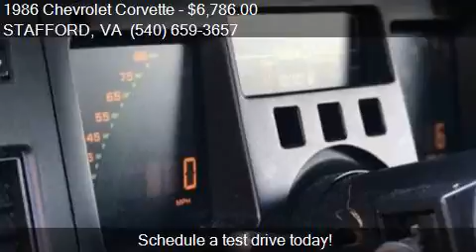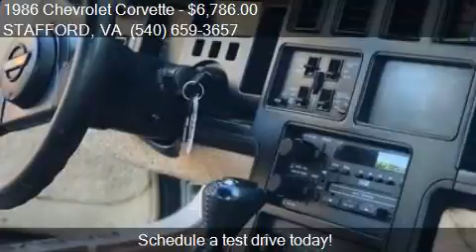1986 Chevrolet Corvette Base 2dr Hatchback for sale in STAFF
This 1986 Chevrolet Corvette Base 2dr Hatchback is for sale in STAFFORD, VA 22554 at CARS 4 BEST.

Engine: 5.7L V8
Transmission: Automatic 4-Speed
Color: White
Mileage: 67402
Contact CARS 4 BEST 3321 JEFFERSON DAVIS HWY STAFFORD, VA 22554 to test drive this 1986 Chevrolet Corvette Base 2dr Hatchback today.